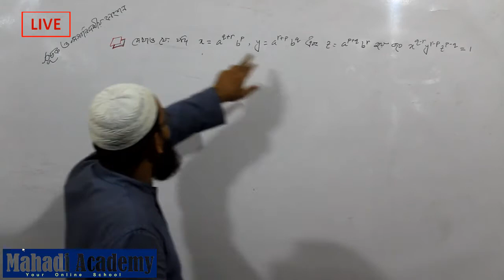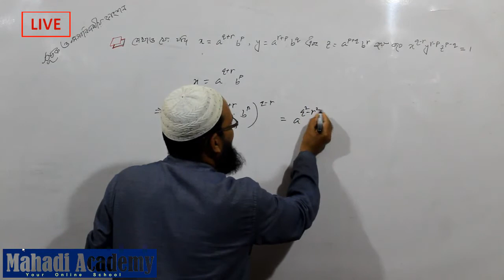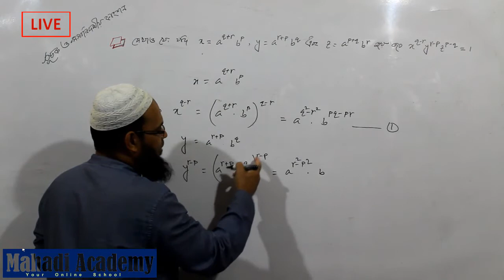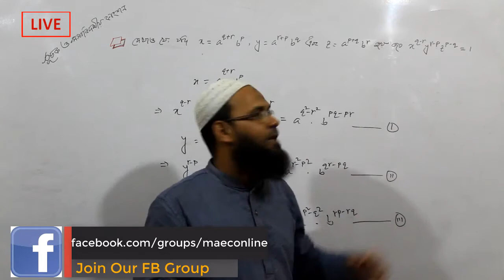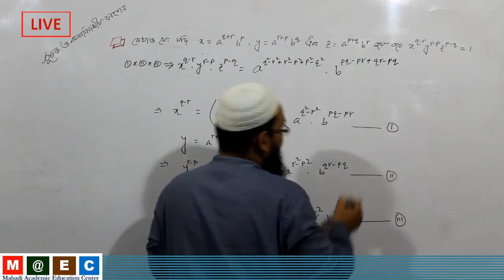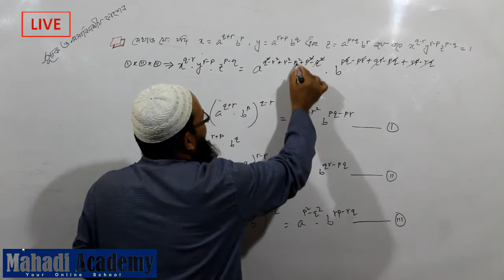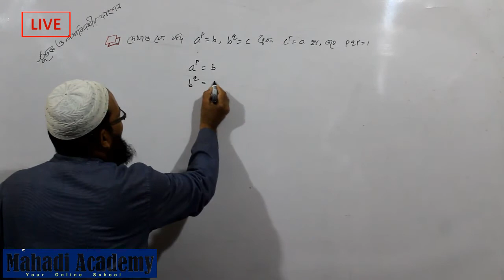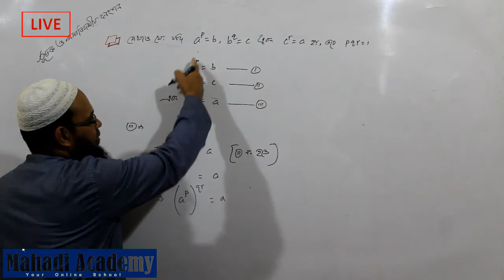সূচকীয় ফাংশন(Exponential Function),অনুশীলনীর কয়েকটি সমস্যার সমাধান পর্ব-০৫ | Mahadi Academy Live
৯ম-১০ম শ্রেণির উচ্চতর গণিত(Higher Mathematics) ৯ম অধ্যায় সূচক ও লগারিদমীয় ফাংশন (Exponential And Logarithmic Function)|এই ভিডিওটিতে(অনুশীলনীর কয়েকটি সমস্যার সমাধান পর্ব-০৫) অনুশীলনীর ৯.১(সূচকীয় ফাংশন) এর ৬(ক) ও ৬(খ)নং সমস্যার সমাধান দেয়া হয়েছে।আশা করি শিক্ষার্থীরা অনেক উপকৃত হবে।